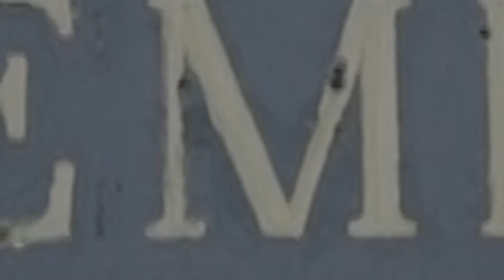Apel Gelar Pasukan Satgas Operasi Pusat Aman Nusa II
"Kami Persiapkan Jiwa Raga untuk Bangsa dan Negara"